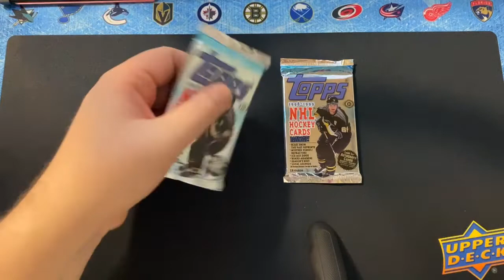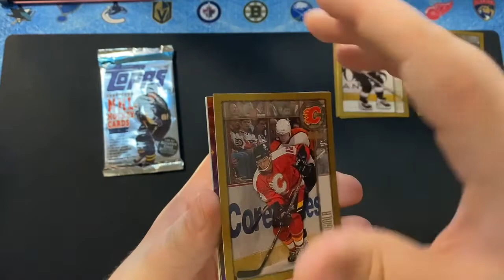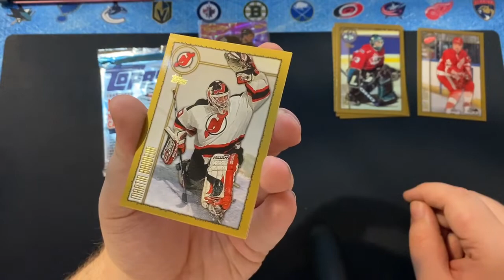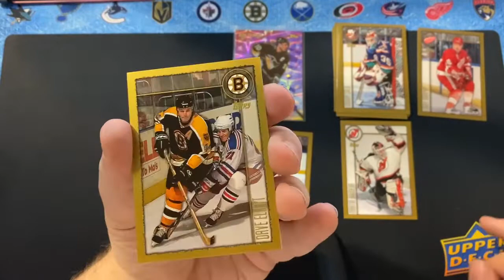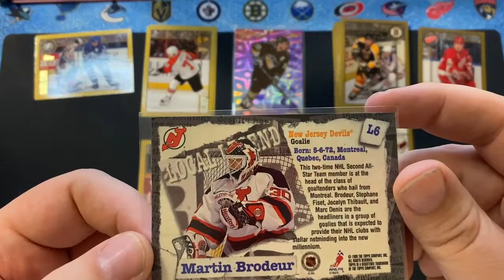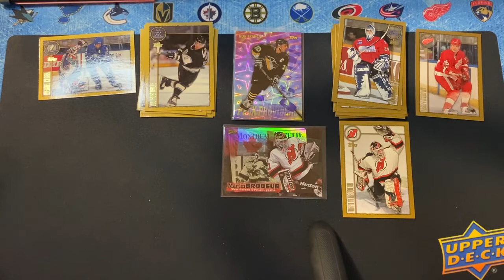#38- Balíčkář - 1998-99 Topps Hockey Hobby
Skvělý produkt od firmy Topps nabízí spoustu skvělých karet, např. Blast from the Past (také v podepsané verzi).

2x Hobby Balíček

11 karet v balíčku